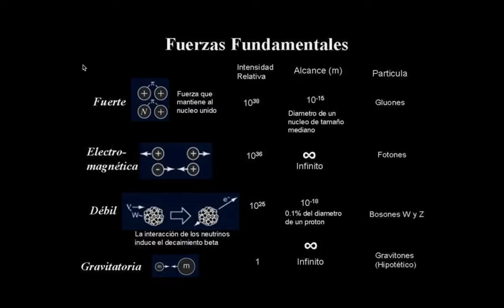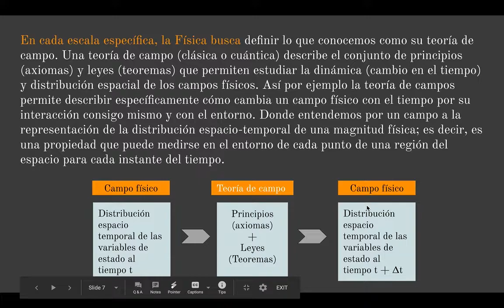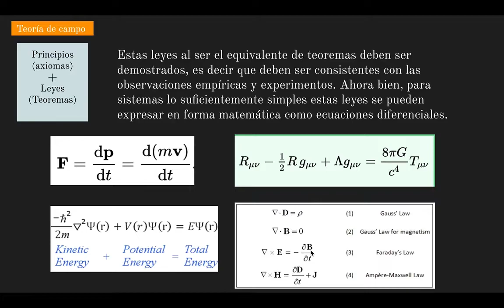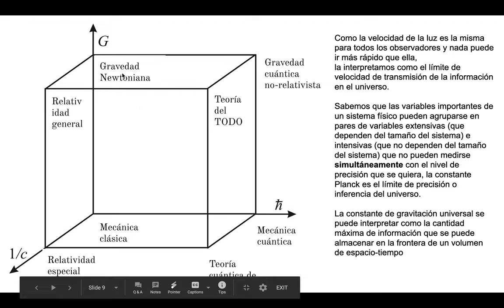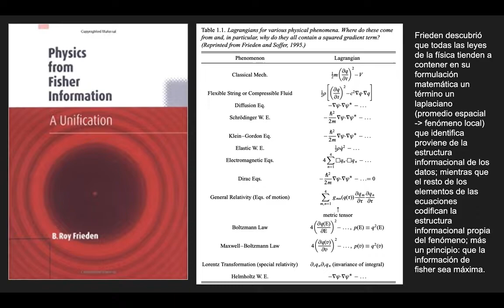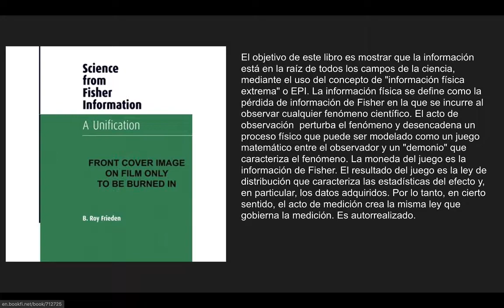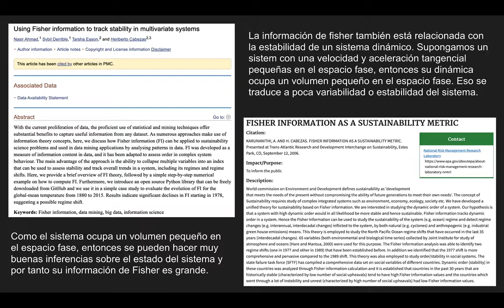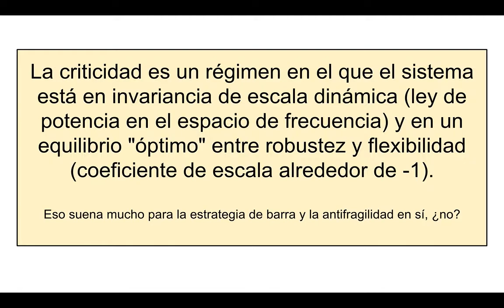Introducción al Wolfram Physics Project 02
Estamos viendo una verdadera revolución en la Física de la mano del Maestro Wolfram como no se había visto en muchas décadas con su Wolfram Physics Project no solo en términos de nueva Ciencia como nuestro entendimiento del universo, sino también en la ciencia como manera de generar ese conocimiento

En esta serie de videos tratara de hacer una buena introducción al proyecto que me parece muestra cómo será el futuro de la ciencia